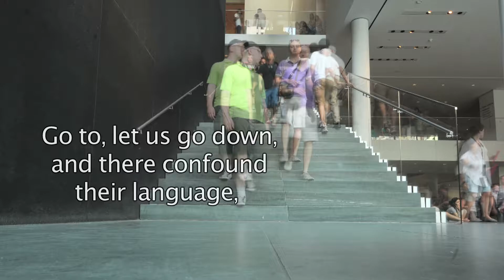Genesis 11:7 - Go to, let us go down, and there confound their - Bible Verses for Presentations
Here's the text used:

11:7 Go to, let us go down, and there confound their language, that they may not understand one another's speech.